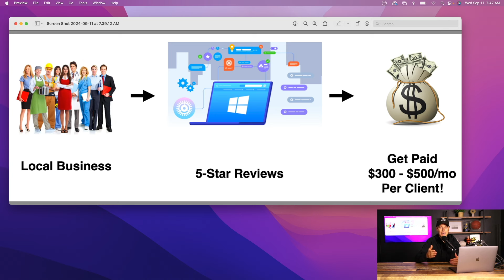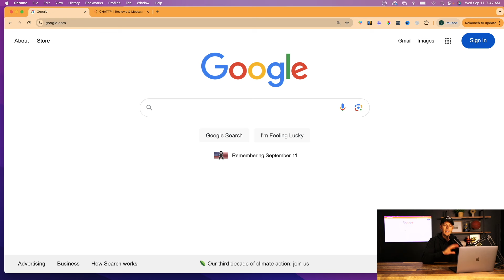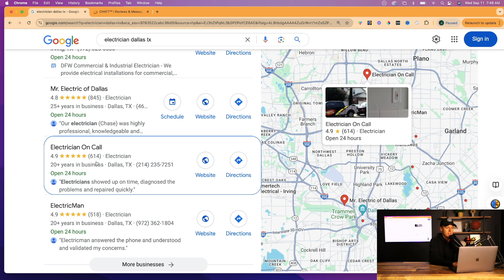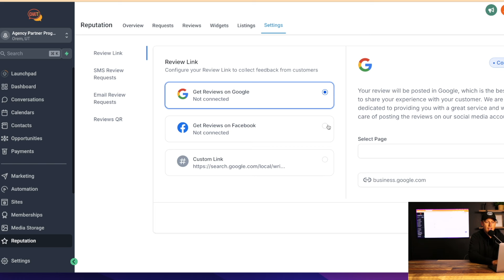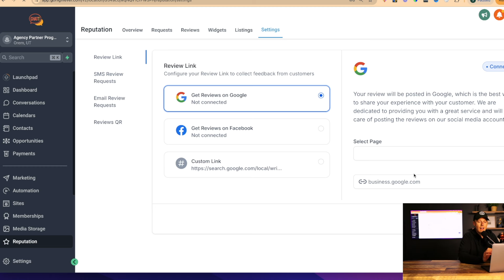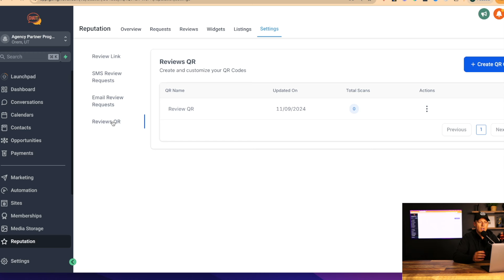How To Sell Reviews To Local Businesses (And Make Money Online As A Beginner)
I give everything away for free… All I ask is you use my link to sign up to HighLevel (even if you have an account, you can easily upgrade to get access - or text ‘GHL’ to for additional options)

- sales funnels & sales call scripts, so you can shortcut your learning curve and sign more clients asap

GoHighLevel Agency Plan (+Complimentary Basic Account Setup): No Trial